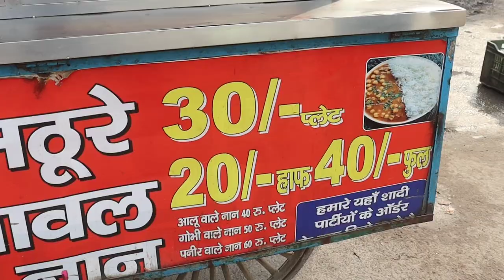Nangloi ke best chole bhature | Sitaram Chauhan ke special Chhole bhature Nangloi Railway Station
Nangloi Wholesale Footwear Market | Nangloi Market in Delhi |

Nangloi market in delhi

Nangloi footwear market

Nangloi footwear wholesale market in delhi

Nangloi wholesale market

Nangloi ladies footwear wholesale market

Nangloi ki footwear wholesale market

chole bhature street food delhi
best chole bhature in delhi street food

best food in delhi, delhi street food veg, delhi street food, best chole bhature in delhi, chole bhature near me, nand di hatti chole bhature recipe, delhi food walks

Chole Bhature, Delhi's Best Chole Bhature, Hmm, Bhooka Saand, Veggiepaaji, Dilsefoodie videos, Dilsefoodie, Bhogal ke chole Bhature, Afeem Wale Chole Bhature

Sitaram Chauhan ke special chole bhature

Nangloi ke Best Chole bhature
Sitaram Chauhan Chole bhature wale

सीता राम चौहान के स्पेशल छोले भटूरे

Location :- Near Nangloi Railway Metro Station

Landmark :- Mother Dairy